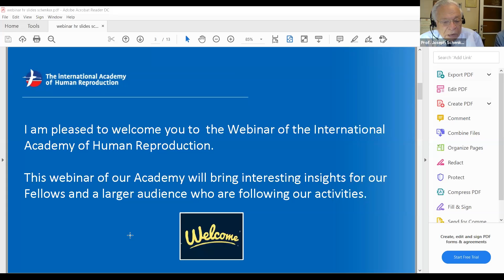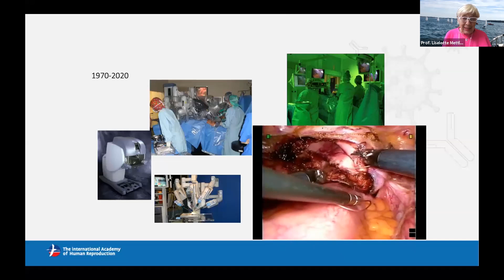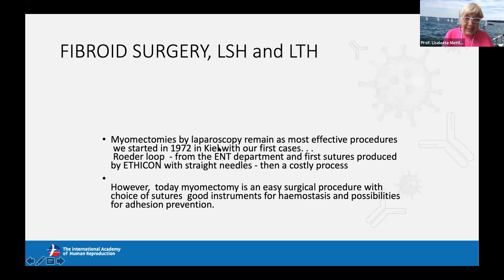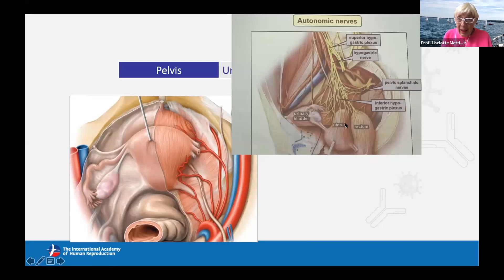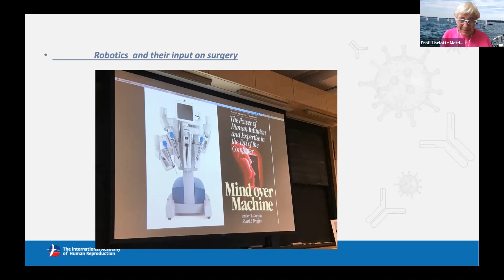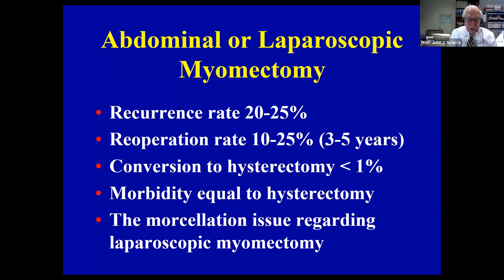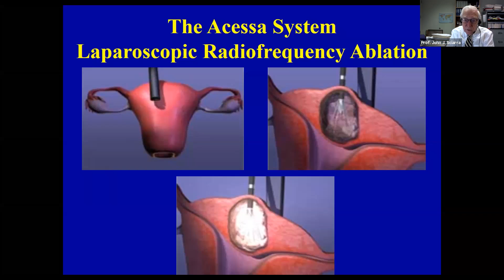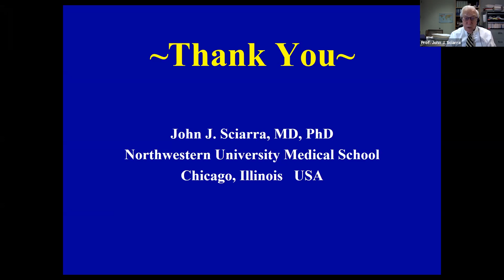Reproductive Surgery in 2020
Introduction (00:00)
Prof. Liselotte Mettler Advances in Endoscopic Gynecological Surgery  (06:10)
Prof. John Sciarra Fibroids: Evidence Based Therapies (33:15)
Discussion (53:30)